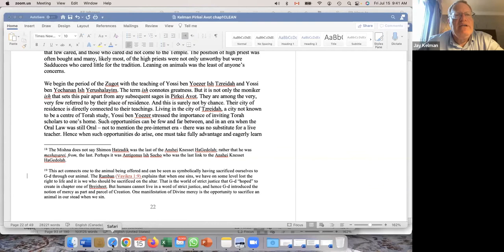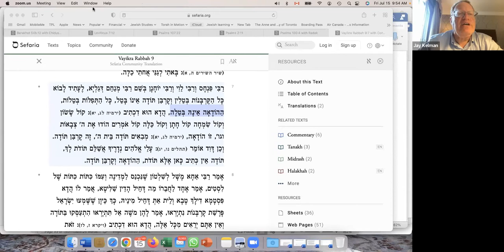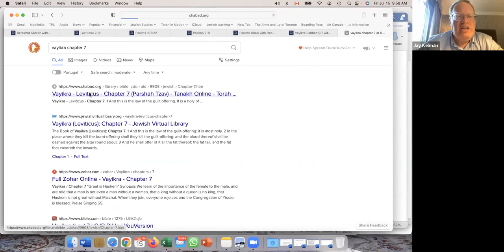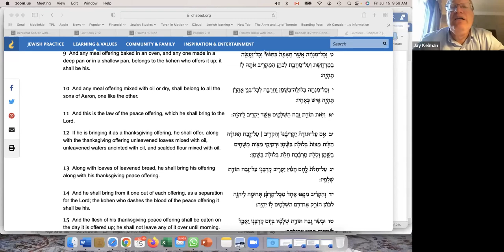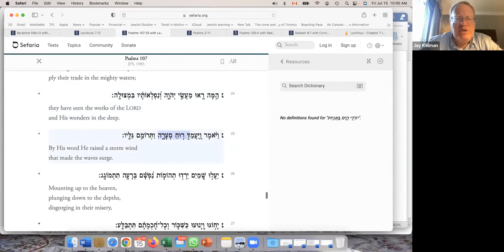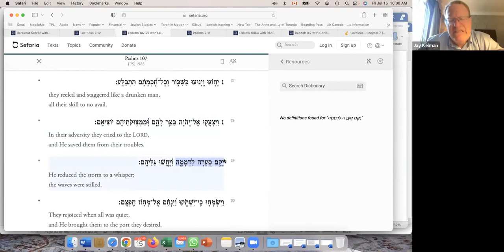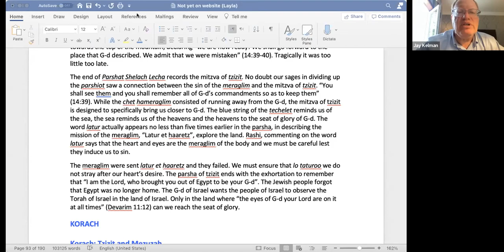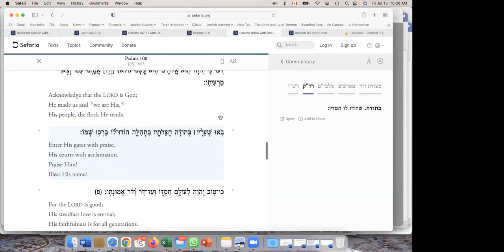A Closer Look at the Siddur (Part 40) || Rabbi Jay Kelman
Torah as Song: Mizmor LeTodah